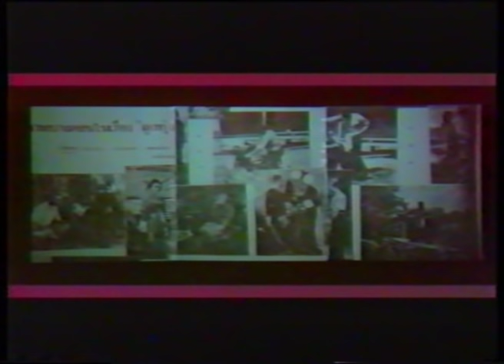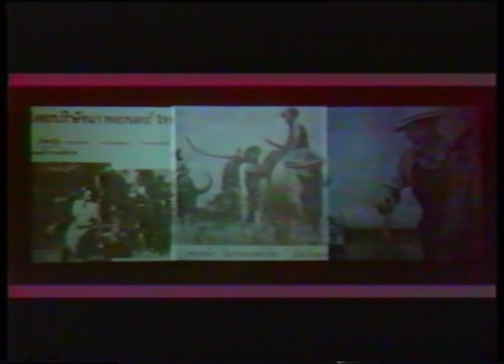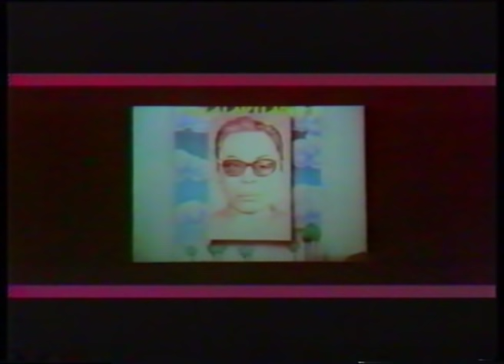Concert ต้นฉบับแท้[ชุดเต็ม] กึ่งศตวรรษลูกทุ่งไทย ครั้งที่ 1 [2532] 51เพลงประวัติศาสตร์ กว่า 4.30 ชม.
บันทึกการแสดงคอนเสิร์ต กึ่งศตวรรษลูกทุ่งไทย ครั้งที่ 1

เมื่อ วันที่ 16 กันยายน พ.ศ.2532 ณ หอประชุมใหญ่ ศูนย์วัฒนธรรม แห่งประเทศไทย

บันทึกภาพประวัติศาสตร์ของวงการลูกทุ่งไทย ในยุครุ่งเรื่องของเพลงลูกทุ่ง พบกับศิลปินชั้นนำ ตัวจริง เสียงจริง รับฟังเพลงดังทรงคุณค่าในอดีต ที่ได้รับรางวัล บทเพลงดีเด่น กึ่งศตวรรษลูกทุ่งไทย คัดเลือกโดยคณะกรรมการวัฒนธรรมแห่งชาติ เปรียบเสมือนรางวัลแผ่นเสียงทองคำ นักประพันธ์เพลง นักร้อง ได้เข้าเฝ้ารับพระราชทานรางวัลจาก สมเด็จพระเทพรัตนราชสุดาฯ นับเป็นเกียรติยศสูงสุด ของศิลปินทุกท่าน

ซึ่งต่อมาได้มีการจัดการแสดง กึ่งศตวรรษเพลงลูกทุ่ไทยภาค 2 ขึ้นอีกครั้งหนึ่ง ในวันที่ 7 กค.ปี 2534 การแสดงบทเพลงดีเด่นกึ่งศตวรรษเพลงลูกทุ่งไทย สมเด็จพระเทพรัตนราชสุดาฯ ทรงเสด็จพระราชดำเนินมาทอดพระเนตรด้วย ทั้ง 2 ครั้ง ซึ่งได้นำลงใช้ในยูทูปทั้งสองชุดแล้ว

รายการแสดง

1. ชายสามโบสถ์ ชัยชนะ บุญนะโชติ - ศรีบาง วรนาศรี  15:01
2. โปรดเถิดดวงใจ ทูล ทองใจ
3. น้ำตาเทียน ทูล ทองใจ
4. สาวฝั่งโขง ปอง ปรีดา ธนิต ศรีกลิ่นดี (ขลุ่ย)
5. บัวตูม บัวบาน ชินกร ไกรลาศ
6. ล่องใต้ ชัยชนะ บุญนะโชติ
7. แม่แตงร่มใบ ชัยชนะ บุญนะโชติ วิชิต โห้ไทย (Sax)
8. สาวทุ่งในกรุงเทพ กร ทัพพะรังสี
9. เย้ยฟ้าท้าดิน ชาย เมืองสิงห์
10. สาวสวนแตง สุรชัย สมบัติเจริญ
11. สิบหกปีแห่งความหลัง สุรชัย สมบัติเจริญ
12. ไหนว่าไม่ลืม ผ่องศรี วรนุช
13. ฝากดิน ผ่องศรี วรนุช
14. สวรรค์ชาวนา ยอดรัก สลักใจ ธนิต ศรีกลิ่นดี (ขลุ่ย)
15. ขันหมากมาแล้ว ยงยุทธ เชี่ยวชาญ ชัย
16. พ่อลูกอ่อน ชาย เมืองสิงห์
17.ทำบุญร่วมชาติ ชาย เมืองสิงห์ จิรศักดิ์ ปานพุ่ม (กีตาร์)
18.อย่าลืมเมืองไทย เพลิน พรหมแดน
19. เก็บเงินแต่งงาน นพพร เมืองสุพรรณ
20.บ้านนาสัญญารัก เพลิน พรหมแดน
21.มนต์รักลูกทุ่ง ไพรวัลย์ ลูกเพชร
22.ไอ้หนุ่มตังเก ไพรวัลย์ ลูกเพชร
23.เรารักกันไม่ได้ เรียม ดาราน้อย สุทิน ดวงเดือน (ไวโอลิน)
24.บ่เป็นหยังดอก สมัย อ่อนวงศ์ - กานต์ การุณวงศ์
25.บ้านไร่น่ารัก ชินกร ไกรลาศ
26.เพชรร่วงในสลัม ชินกร ไกรลาศ
27.ยมบาลเจ้าขา บุปผา สายชล
28.เด็กท้องนา ละอองดาว - สะกาวเดือน โสธรบุญ
29.ลาสาวแม่กลอง พนม นพพร
30.ฮักสาวขอนแก่น พนม นพพร
31.สาละวันรำวง ไวพจน์ เพชรสุพรรณ ทองจันทร์  (แคน)
32.รักกับพี่ดีแน่ กังวาลไพร ลูกเพชร
33.อยากดัง กังวาลไพร ลูกเพชร
34.ฝนเดือนหก รุ่งเพชร แหลมสิงห์
35.มนต์รักแม่กลอง เสรีย์ รุ่งสว่าง
36.บุพเพสันนิวาส เสรีย์ รุ่งสว่าง
37.คุณนายโรงแรม ยอดรัก สลักใจ
38.ฝนซาฟ้าใส ยุพิณ แพรทอง
39.สาวผักไห่ เอกกวี ศรีชล
40.สาวอีสานรอรัก
 ศันสนีย์ นาคพงศ์/อรอุมา สิงห์ศิริ
41.ลานเทสะเทือน สันติ ดวงสว่าง
42.จักรยานคนจน ยอดรัก สลักใจ
43.เข้าเวรรอ ศรเพชร ศรสุพรรณ
44.อ้อนจันทร์ ศรชัย เมฆวิเชียร
45.อีสาวทรานซิสเตอร์ อ้อยทิพย์ ปัญญาธรณ์
46.ร้องไห้กับเดือน คัมภีร์ แสงทอง
47.รู้ว่าเขาหลอก ศิรินทรา นิยากร
48.ฉันทนาที่รัก รักชาติ ศิริชัย
49.กราบเท้าย่าโม สุนารี ราชสีมา
50.ไม้เรียวครู เสรีย์ รุ่งสว่าง
51.สาวนาสั่งแฟน พุ่มพวง ดวงจันทร์

ควบคุมวงดนตรี
ประยงค์ ชื่นเย็น

1.พยงค์ มุกดา
2.ประจวบ จำปาทอง
3.วาณิช จรุงกิจอนันต์
4.วิทวัส สุนทรวิเนตร์
5.มยุรา เศวตศิลา
6.เจนภพ จบกระบวนวรรณ

นักดนตรีรับเชิญ
วิชิต โห้ไทย
ธนิต ศรีกลิ่นดี
จิรศักดิ์ ปานพุ่ม
ทองจันทร์ ศรชัย
สุทิน ดวงเดือน
มืด ไข่มุก

ประสานงานการแสดง
ปรีชา ธรรมพิภพ